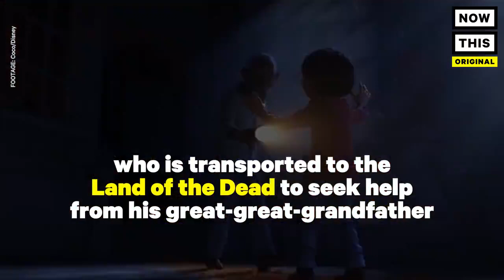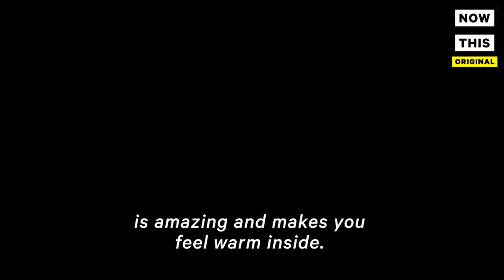Latinx People React To Watching Disney Pixar's 'Coco' | NowThis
For Latinx folks, Disney's Coco is more than just a cute movie — it brings the Mexican culture, the representation, and all the emotions.